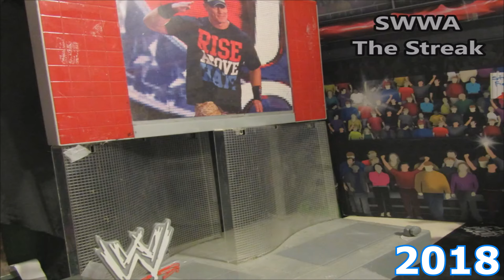My 7 Year WWE Stop Motion Evolution P.2 (Over 100 Animations) 2017-2024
June represented the 7th year since I joined Youtube. It has been a rocky stop start journey however I had no prior experience with stop motion in 2017. I self taught myself and over the years I developed a serious passion and appreciation for stop motion. So here is my 7 year evolution as an animator.

What I use:
Windows Paint 3D
Cannon Poweshot SX420 SI